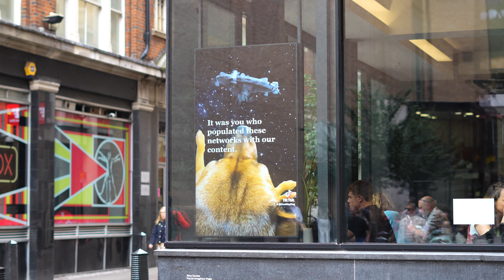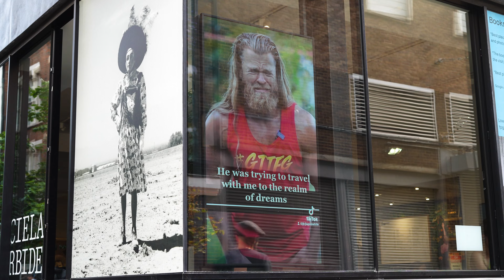Nina Davies: For An Imaginary Page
For An Imaginary Page is a series of videos that encourage critical engagement with online creative content by using fiction as a primary tool. Combining existing TikTok posts with original texts and sound to produce fictional narrative works, Nina Davies asks "if algorithms were characters in our lives, what would they say to us?"

Responding to this question, Davies considers each piece of online content in the order the algorithms place it in her feed as if each video is a sentence within a story. This online content is then described or incorporated into a fictional narrative. In doing so, a new significance is attributed to these collections of seemingly everyday posts.

The collected videos in this selection are either made by the artist, or in collaboration with dancers, writers and magicians.

Nina Davies (b. 1991) is a Canadian-British artist who considers the present moment through observing dance in popular culture. She questions how it is disseminated, circulated, made, and consumed.